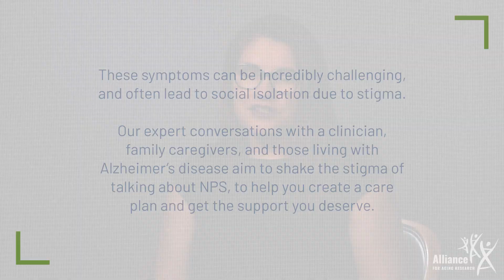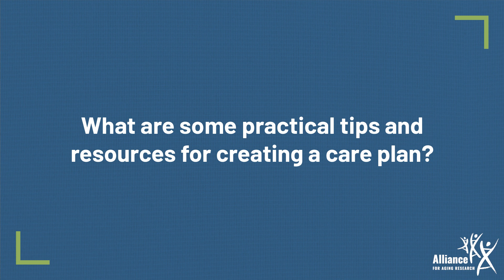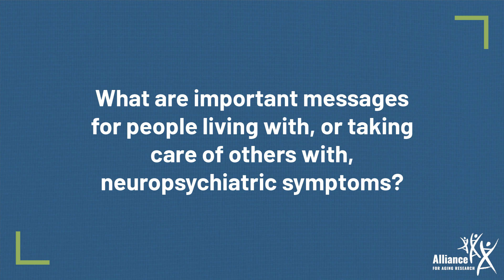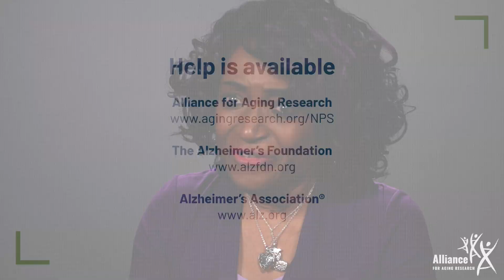Expert Conversations on Neuropsychiatric Symptoms of Alzheimer’s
Neuropsychiatric symptoms (NPS) of dementia, also known as behavioral and psychological symptoms of dementia, are extremely common. People often experience more than one symptom, and they can worsen over time. These symptoms can be incredibly challenging and often lead to social isolation due to stigma. This video highlights expert conversations with a clinician, family caregivers, and those living with Alzheimer’s disease; and aims to shake the stigma of talking about NPS, and help people create a care plan and get the support they deserve.